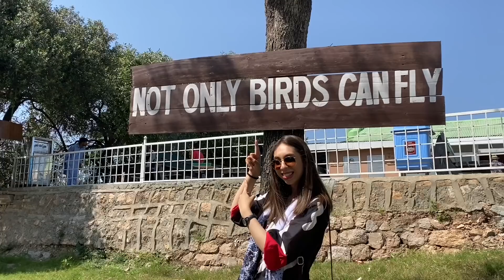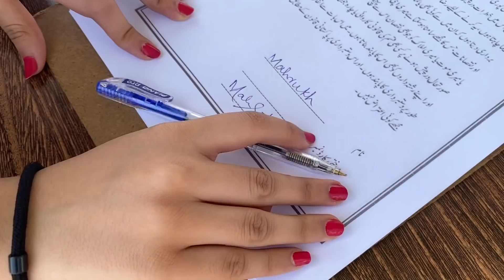SOUTH ASIA'S LONGEST ZIPLINE!😱🇵🇰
Heylos!
Sorry for being so inconsistent, its back to college time & I have a longgg to do list🤧
well leme know how was this vlog!

Song used in the intro:
Jeet-Ritviz